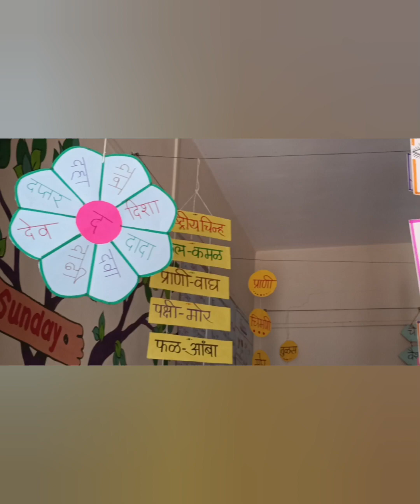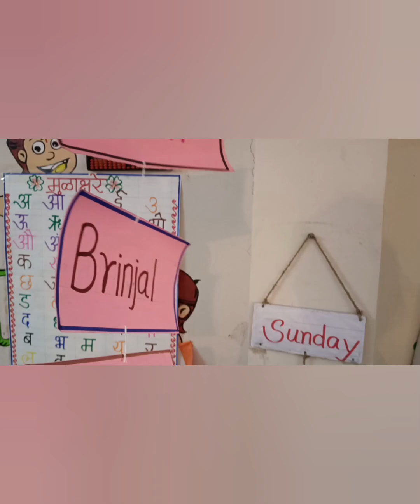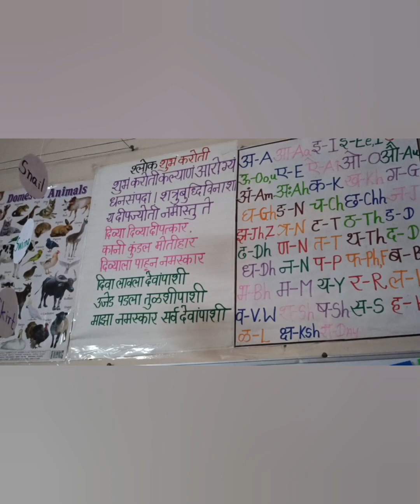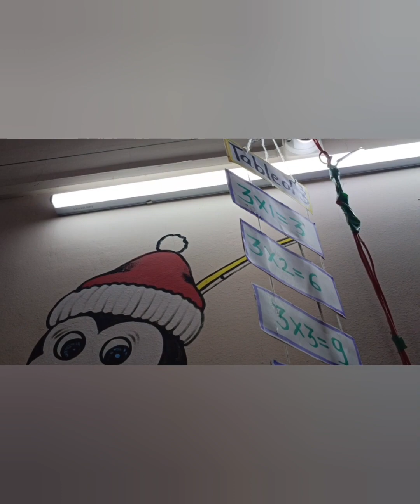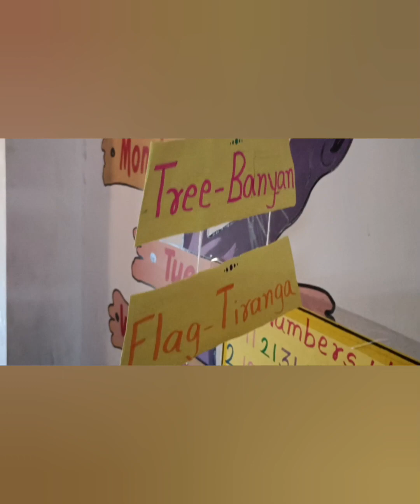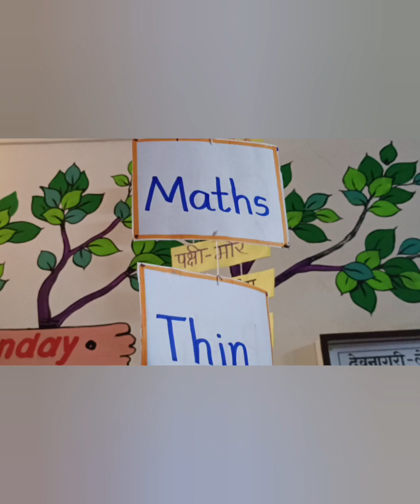Class decoration class 1st S.N.Educare International School ,Khadakwadi